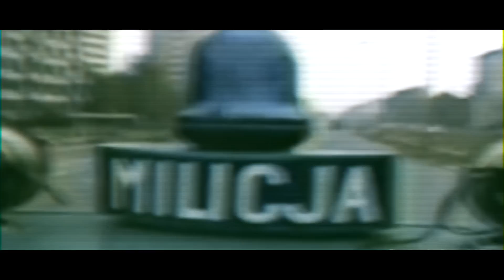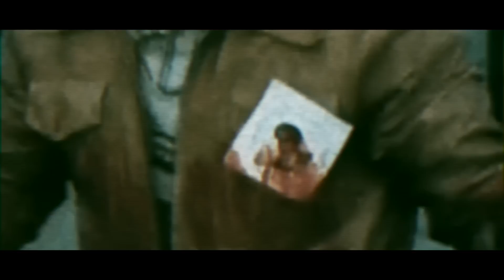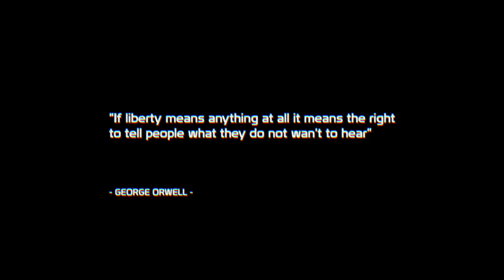Plash feat E-Turn - Give It Up (Official video)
"Give it Up" it's the first official video from the Plash new album "Out Of line"
500 hand numbered copies of LP and CD and Digital Version available
Give it Up - Produced, Cuts & Arrangement by Plash
Voc & Lyrics by E-Turn
Video by Paweł "ChuChu" Kątny
Thanks also: UNICUT ) ROCK'N'INK TATTOO ) RECORDS DILLAZ ) IDEA KIX & BC 24

Peace !